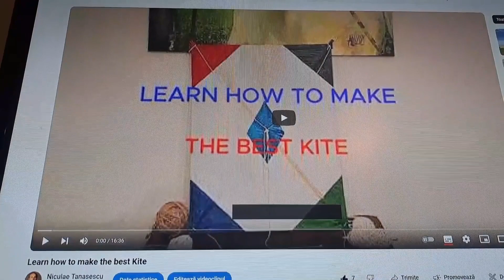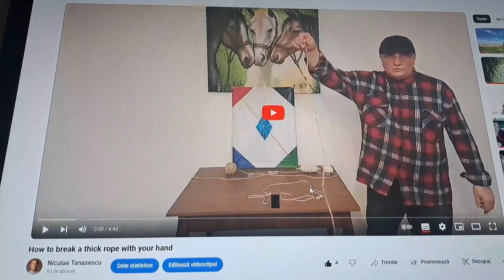How to make a paper kite with broom straw Kite master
Subtitled-A Kite that is made quickly and is very efficient